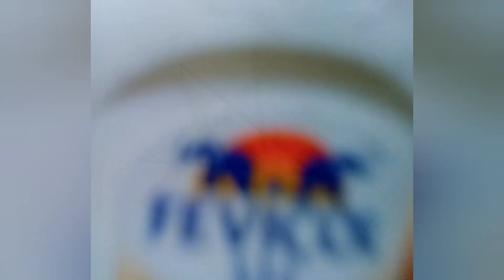how to make beautiful star 🌟 with paper#star making with paper# star craft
: paper star

paper star

paper star making

paper star craft

paper star making easy

paper star kaise banate hain

paper star kaise banaen

paper star christmas

paper stars tutorial

paper star easy

paper star banana
how to make paper star

how to make paper stars easy

how to make paper star for christmas

how to make paper star at home

tree

how to make paper star in malayalam

how to make paper star ninja star

how to make paper star for decoration

how to make paper stars easy step by
step

how to make paper star without glue
 diy paperstar

origami star ball

3d star drawing

star design

christmas star making malayalam

star decoration ideas

lucky star origami

origami lucky heart

cute origami easy

origami star ninja

origami snowflake

christmas star making competition

3d paper snowflake

diy paper star

diy paper star christmas ornaments

diy paper stars easy

diy paper star lantern

diy paper star pencil topper

diy paper star christmas

diy paper star garland

diy paper stars step by step
 paper craft

paper craft

paper crafts easyy